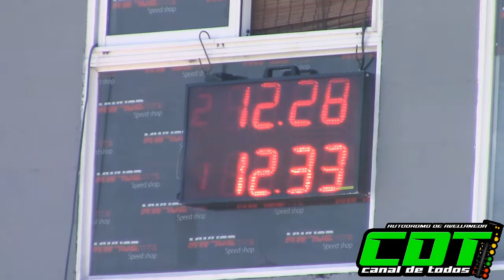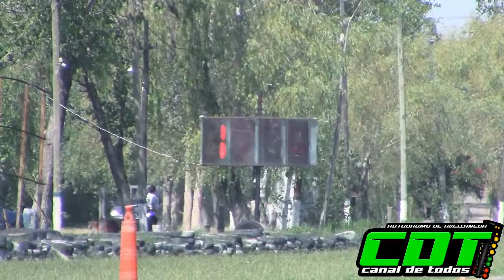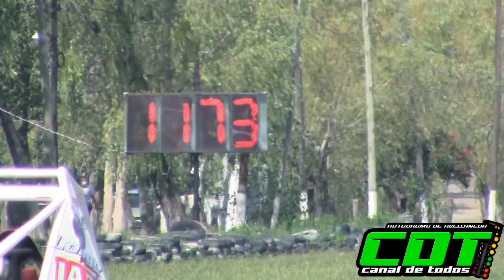Clase 3 14/3/2021 CDT Autodromo de Avellaneda